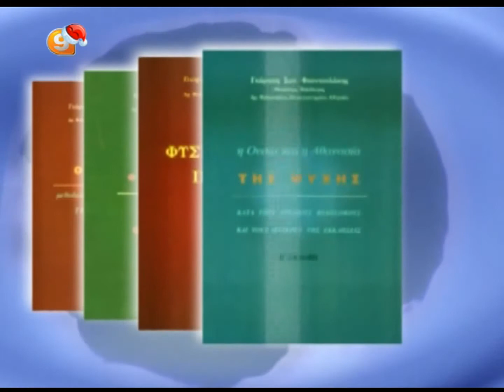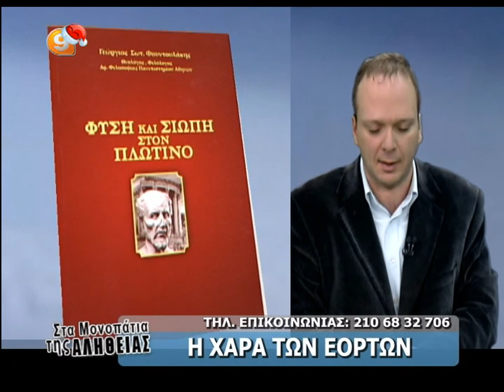ΒΑΣΙΛΗΣ ΑΤΖΑΚΛΗΣ 23-12-13 ''Η ΧΑΡΑ ΤΩΝ ΕΟΡΤΩΝ''